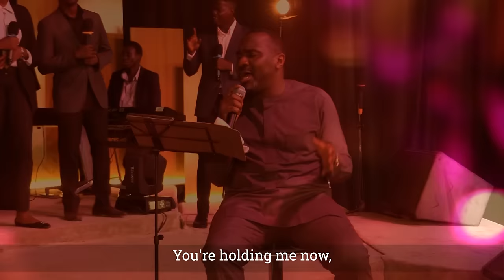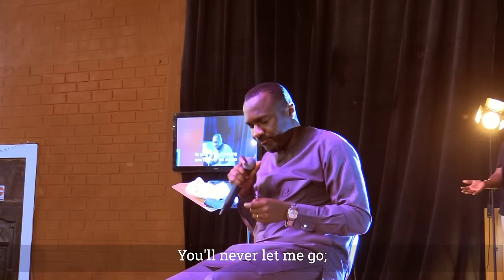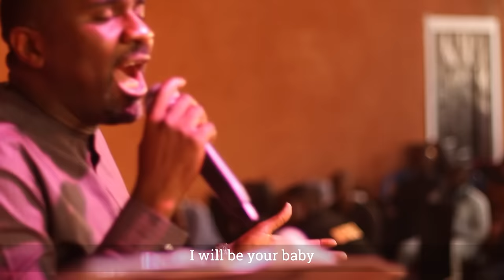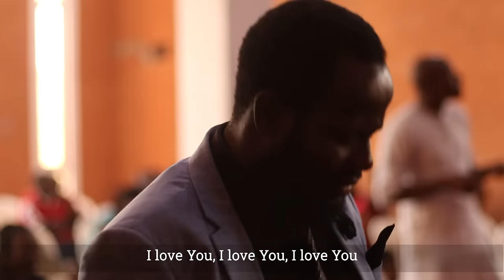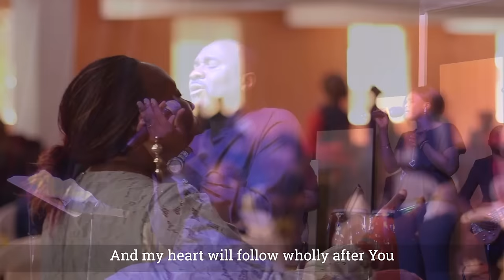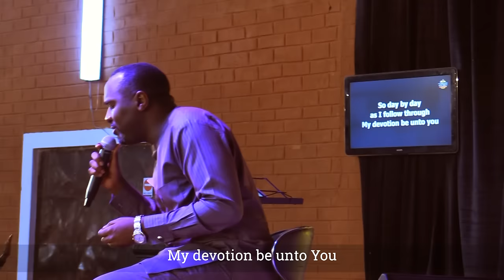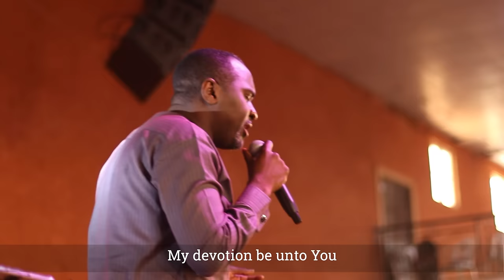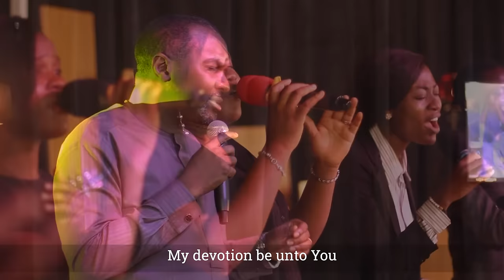Worship Weekly With Pastor Chingtok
Welcome to Worship Weekly. Join us as we pour out our love on Him in another amazing time of worship!

CREDITS
MUSIC TEAM
Vocalists:
Precious Madueke
Toluwalashe Olusegun-Popoola
Israel Bulus
Joses Jack
Edosa Nengak-Ishaku
Shili Gomper

Instrumentalists:
Drums – Jeremiah Coker
Conga – Ayodeji Akinwande
Bass Guitar – Ryamond Ediga
Lead Guitar – Naashak Mbak
Acoustic Guitar – Daniel Danjuma
Keyboard -  Olusegun Popoola

MEDIA AND SOUND CREW:
Executive Producer – Pastor Chingtok Ishaku
Director – Samuel Idakwo
Producer – Samuel Idakwo
Editor – Samuel Idakwo
Production Manager – Caled Zubair
Production Assitant – Chinaza Osuigwe
Production Supervisor – Juwon Ajiboye

Sound and mixing engineers - Emmanuel Adeyemo
         Ayodeji Akinwande